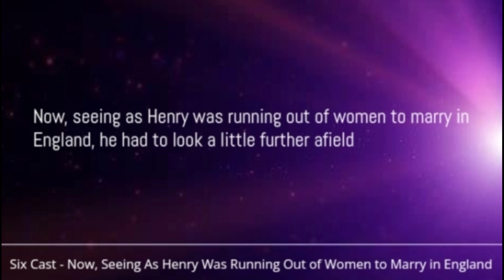Six Cast - Now, Seeing As Henry Was Running Out of Women to Marry in England (Lyrics)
Six Cast - Now, Seeing As Henry Was Running Out of Women to Marry in England